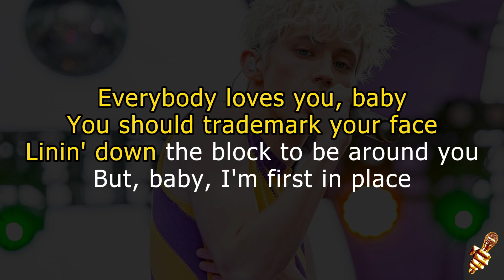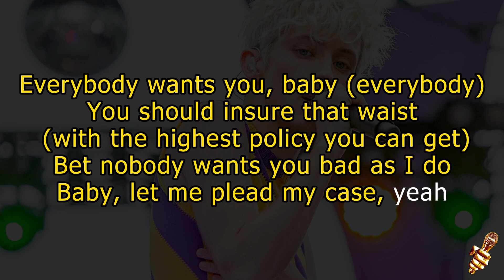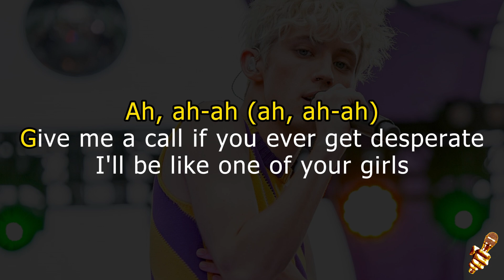Troye Sivan - One Of Your Girls (Karaoke Version)